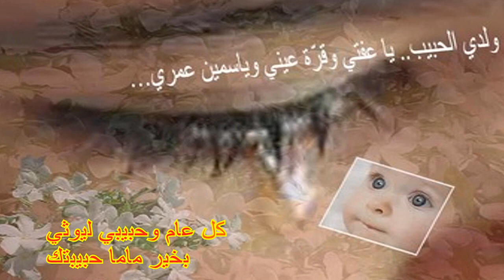كل عام وليوثي بخير محروس من عين البشر وولهم عيوني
ترقبو كل ما هو نادر من ارشيفي الخاص تحياتي للجميع فراس الانصاري